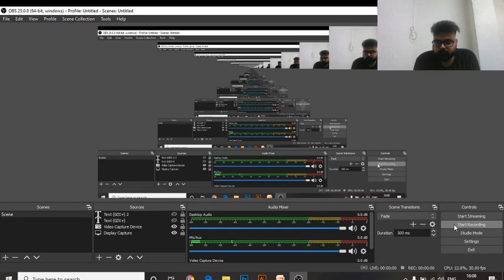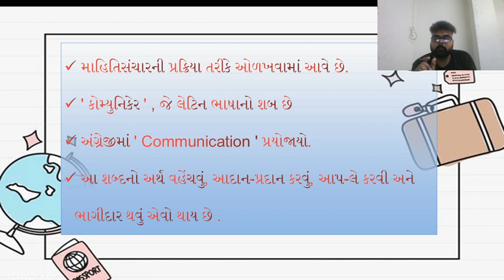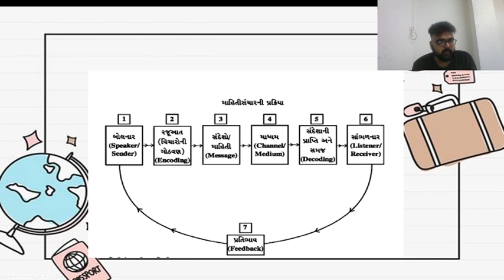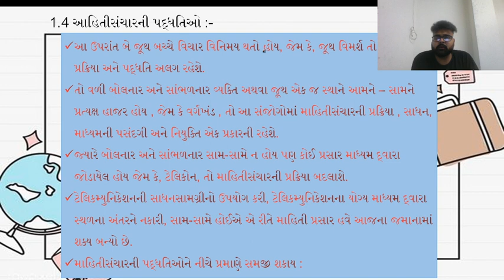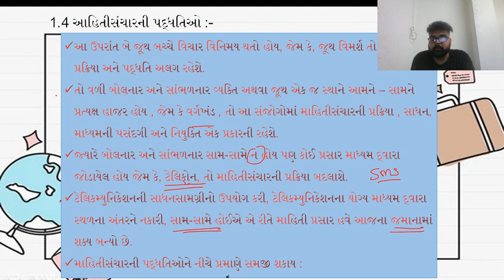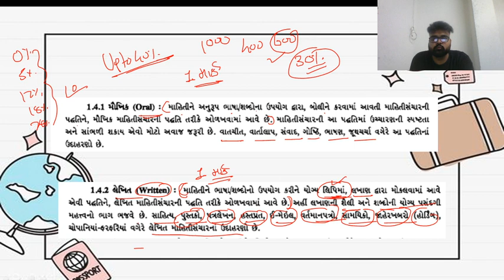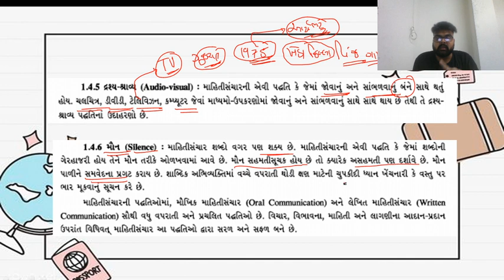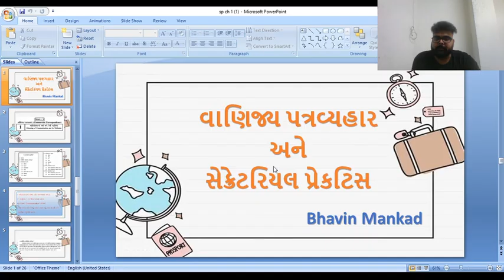Secretarial Practice વાણીજ્ય પત્રવ્યાવ્હાર ધોરણ 11 part 2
આ વીડિઓ ભાવિન માંકડ  દ્વારા ત્યાર કરવા માં આવે છે, જેમાં ખુબજ ઊંડાણ પૂર્વક  ની માહિતી આપવા માં આવશે, વિડીઓ તમને બધી પરિક્ષા માં કામ આવશે.
જેમ કે GPSC/STI/PI/PSI/CONSTABLE/CLERK/TALATI/BIN SACHIVALAI etc.
આ વિડીઓ તમારા માટે ખાસ તૈયાર કરવા માં આવી રહ્યો છે જેથી તમને બધી જ પરિક્ષા માં ઉપયોગી નીવડે...
ખાસ કરી ને તમારા ગ્રુપ માં સેર કરો.

TELEGRAM :- BHAVIN MANKAD UNACADEMY / Competitive Digi Class
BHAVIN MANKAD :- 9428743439